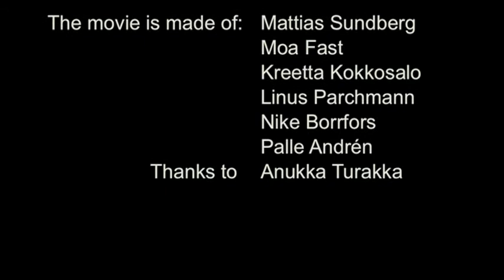Olivia is gone (Åland Film Camp 2012)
One of the mockumentaries made at the International Yo!BaNa Film Camp, on Åland, Lemböte Lägergård in April 2012